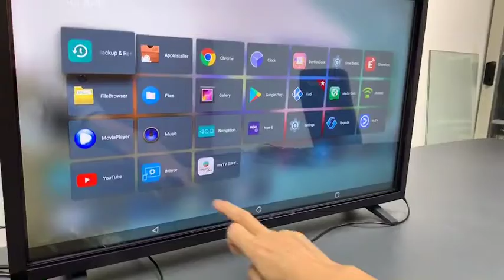Android Box Touch TV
Interactive Touch TV playing YouTube